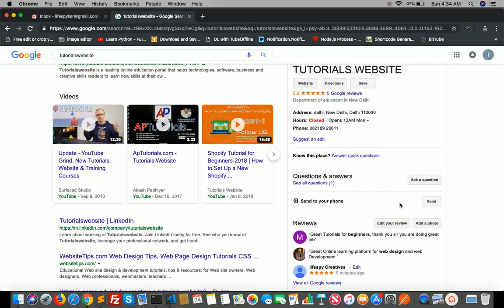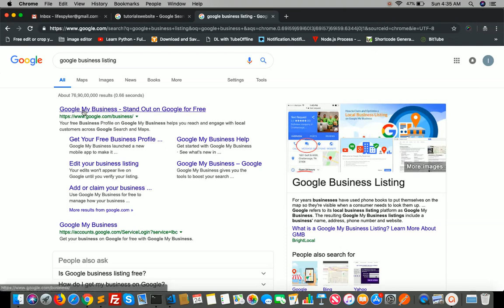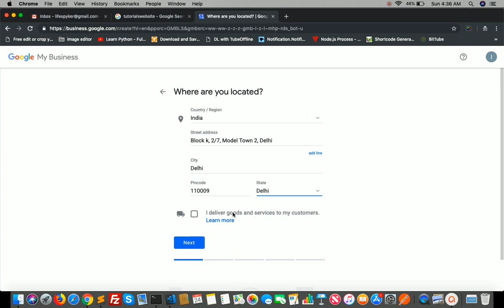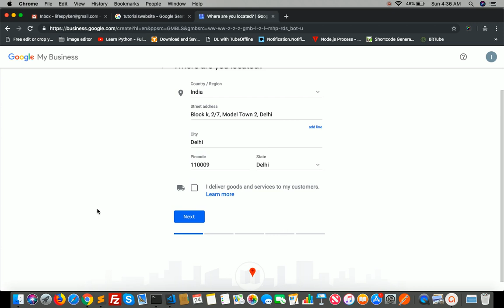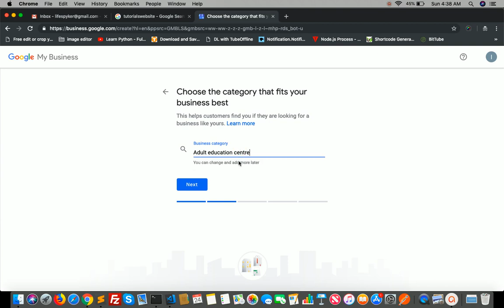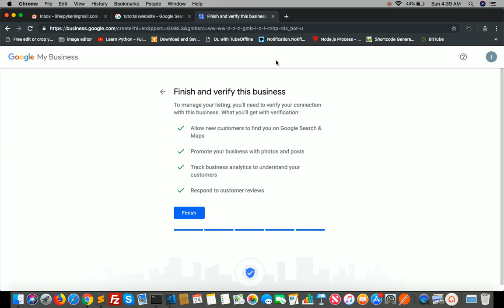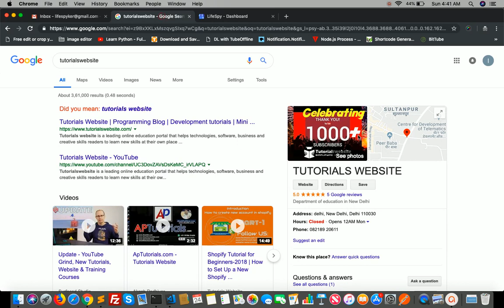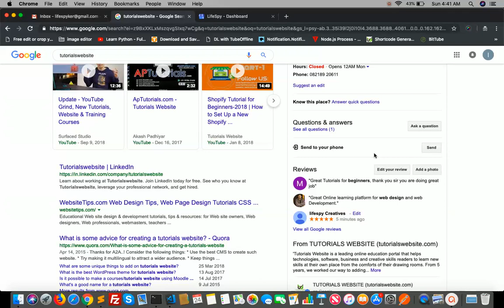How to create Google My Business Profile | Google My Business me Profile Kaise Banaye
Google My Business me Profile kaise banaye iske baare me is video me sikhenge . Isliye aap end tak pura video dekhe